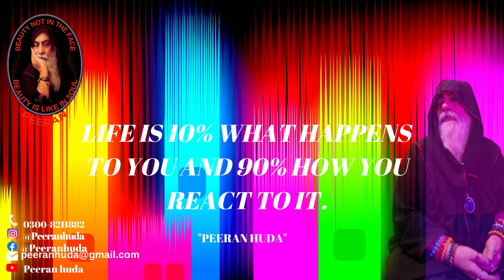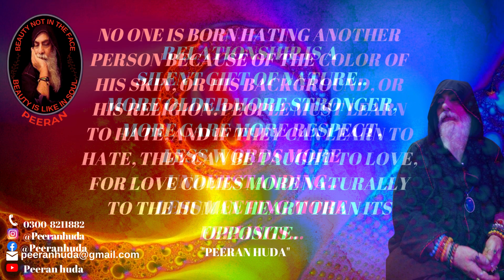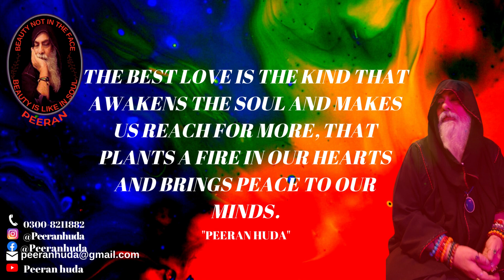SPECIAL ENGLISH Motivational Quotes to Inspire Self Improvement and Happiness PEERANHUDA.